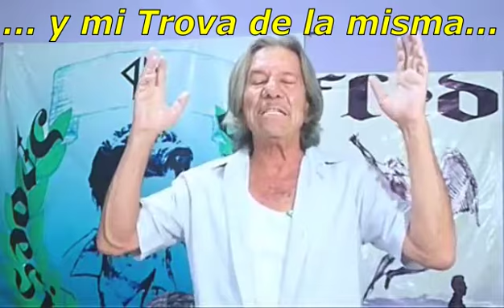CAMINAR A TU LADO 2022, POR VEZ PRIMERA EN VÍDEO DE FRENTE AL DISPOSITIVO.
CON NOTAS DE BASE DE BAJO, BATERÍA Y ARMONÍAS DE  Knockin' On Heaven's Door, DESDE SU AUTOR ORIGINAL BOB DYLAN Y LAS MODIFICACIONES TITMICAS DE GUN'S AND ROSES.